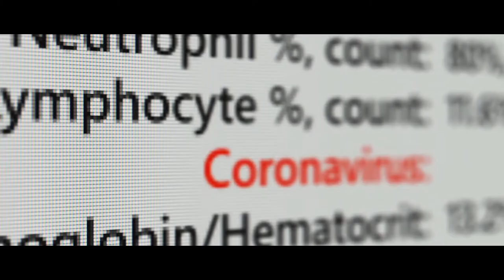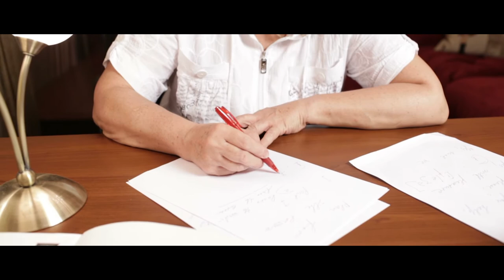Overcoming the challenges of COVID-19: Australian Doctors Share their Stories - SHORT VIDEO #2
Overcoming the challenges of COVID-19: Australian Doctors Share their Stories COVID19 - SHORT VIDEO #2

Warmest thanks to the following for sharing their stories (in order of appearance):
Dr Lachlan Thompson
Dr Ira van der Steenstraten
Prof Rebecca Anglin
Dr Kate Engelke
Dr Ian Williams
Dr Emily Shao
Dr Vicky Dawes
Dr Di Khursandi

WORKING GROUP
Dr Margaret Kay
Dr Anne Ulcoq
Ms Hanh Nguyen

TO ALL DOCTORS
Thank you for all that you have done during the COVID-19 pandemic

STOCK FOOTAGE: Story Blocks

Produced by Hanh Nguyen in collaboration with the Doctors' Health Advisory Service (Qld) & Queensland Doctors' Health Programme (QDHP)